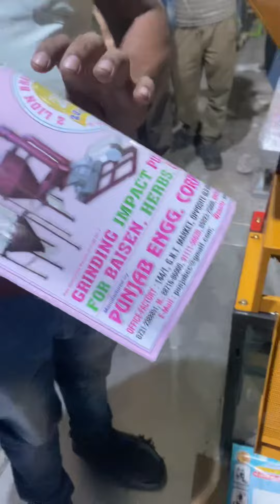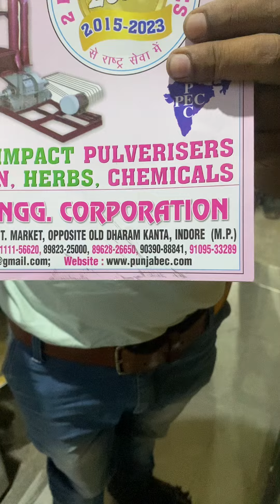3HP rice mill machine 📲📞☎️